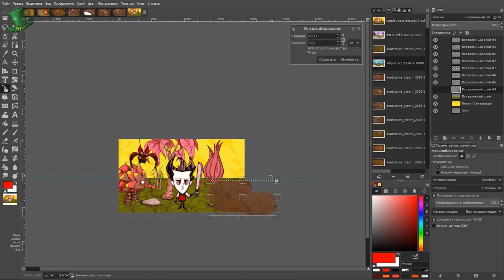С НОВЫМ ГОДОМ СВИНЬИ!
Про Patreon 2:45
Про Хейт и плагиат 3:22
Про Ютуберов 7:51